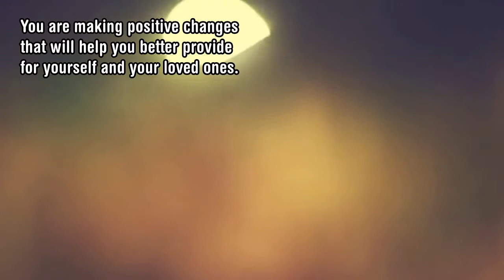Number Meaning 256 - Quick Angelic Numerology Reading for Number 256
Number Meaning 256 - Quick Angelic Numerology Reading for Number 256 Angel numbers work in accordance with the tenets of numerology, which upholds the notion that each number is connected to a certain vibrational energy or frequency that encompasses meaning beyond its sheer numeric value.
Angel numbers work in accordance with the tenets of numerology, which upholds the notion that each number is connected to a certain vibrational energy or frequency that encompasses meaning beyond its sheer numeric value.